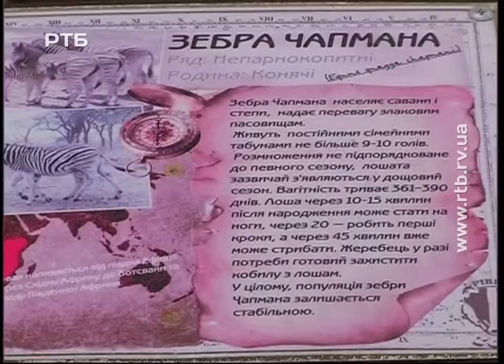День Африки out